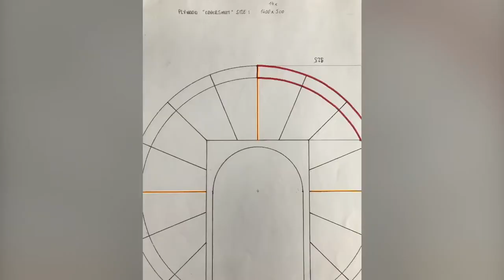DIY Observatory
A short footage of the construction of my homemade observatory dome.